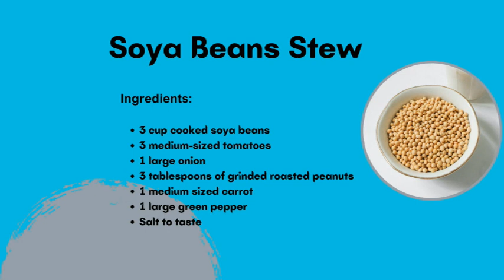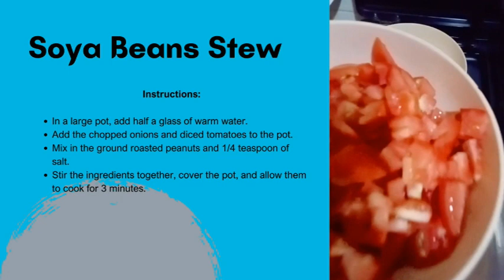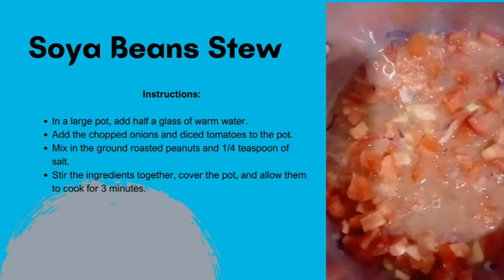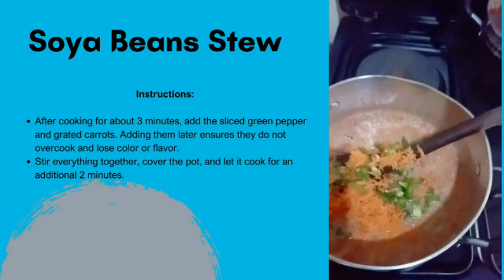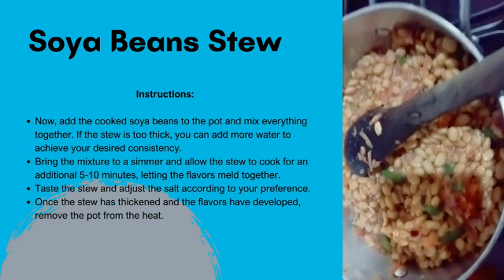Delicious & Healthy Soya Beans Stew | Oil-Free Recipe!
In this video, we're thrilled to share our mouthwatering Soya Beans Stew recipe that's both delicious and nutritious - and the best part? It's completely oil-free! Join us on this culinary journey as we show you how to make this hearty and flavorful stew, packed with wholesome ingredients like cooked soya beans, fresh veggies, aromatic spices, and a delightful twist of ground roasted peanuts. The vibrant colors and rich flavors will make your taste buds dance with joy! Whether you're a seasoned chef or a cooking enthusiast, this recipe is perfect for all skill levels. Happy cooking! 🌱🍅🍲

Regenerate response